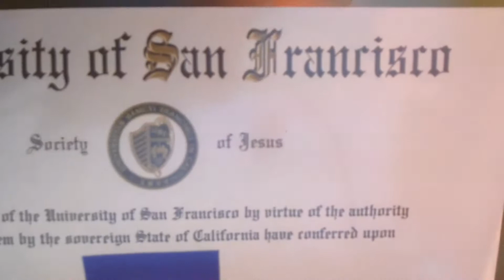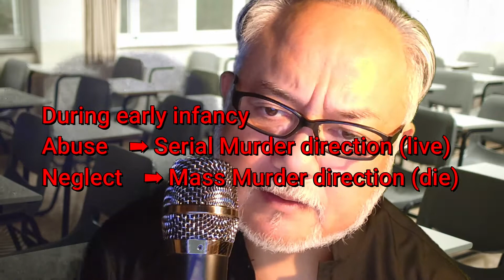SECRET Of HITLER ABOUT HIS PERSONALITY 🍎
✔ Secret of Hitler about his personality. This video answers what was his secret side of personality. (➡Skip the First General Info Part If You Like)
Contents)
1. Hitler's Upbringings
2. His later Personality Pattern